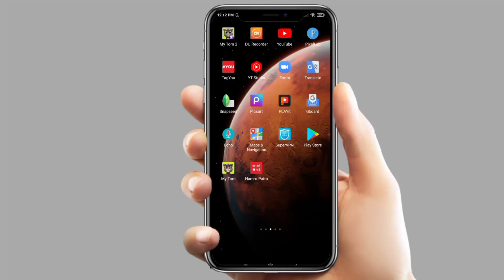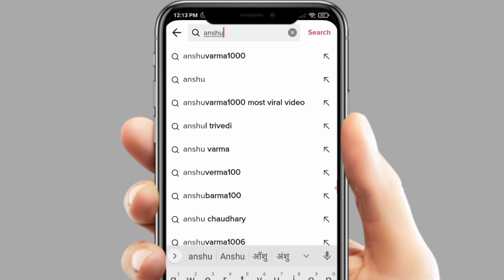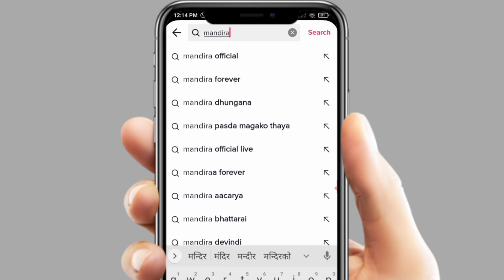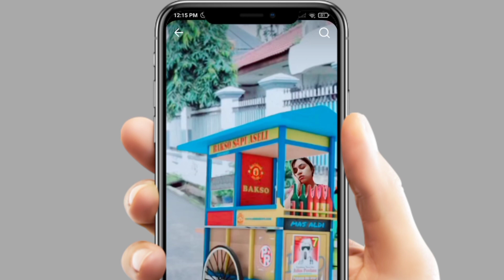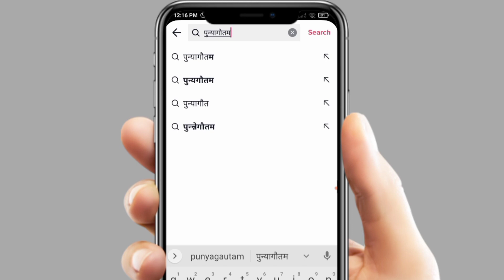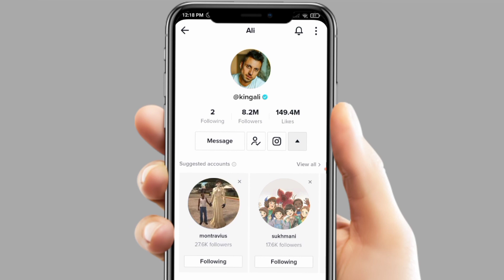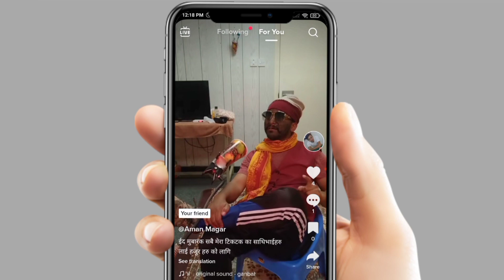TikTok मा Followers बढाउने सजिलो तरिका || How to increase tiktok Follower || Follower kasari Badaune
Narayan Mishra

misra_narayan